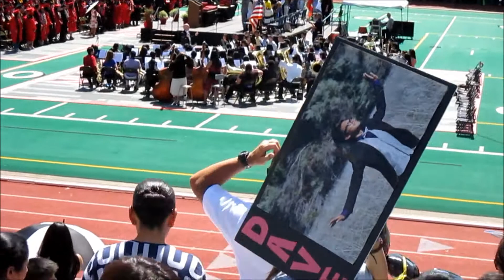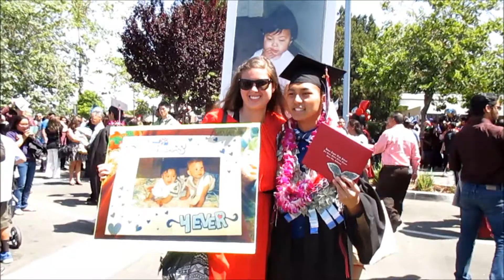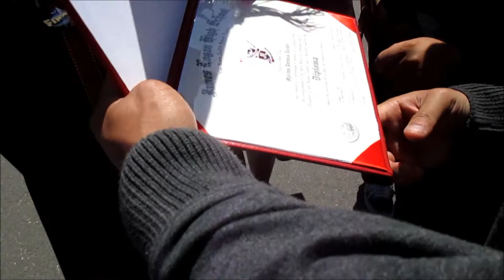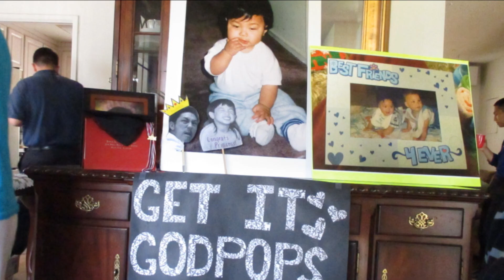The One Where the Princess Graduates